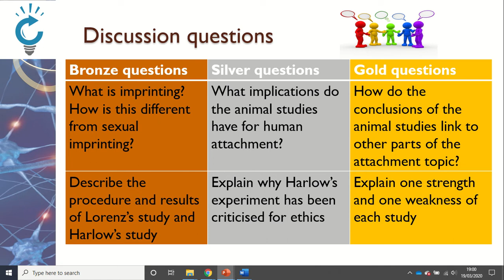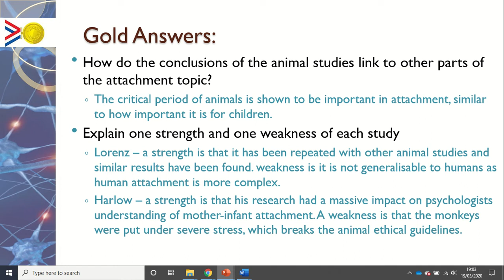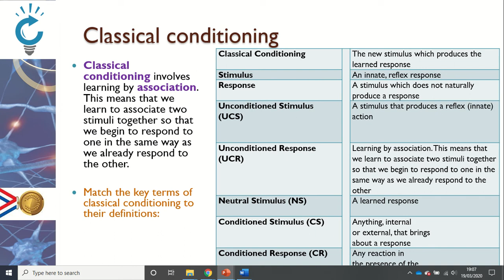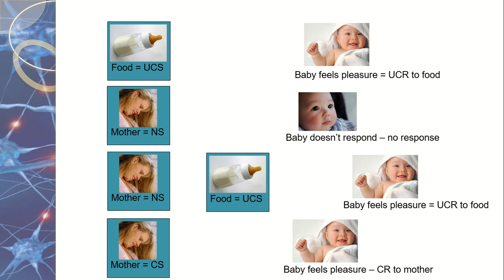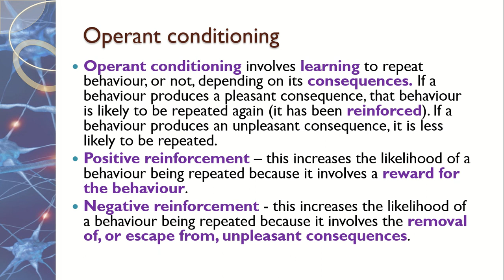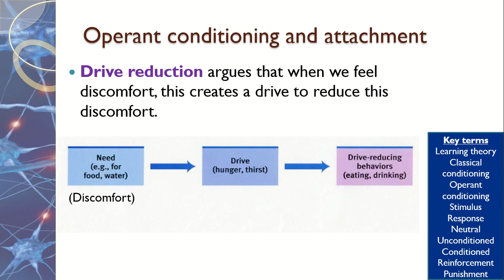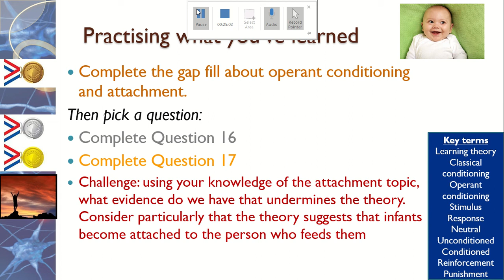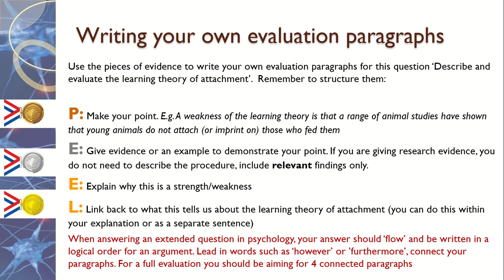Learning Theory of Attachment